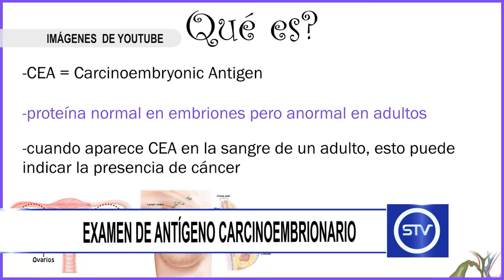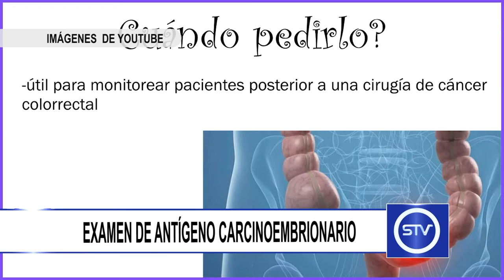EXAMEN DE ANTÍGENO CARCINOEMBRIONARIO